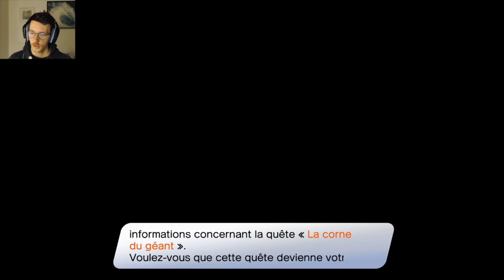J'apprend des trucs !! | Let's Play #7 Dragon Quest Treasures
Après un game over inattendu à l'épisode précédent, j'essaye de comprendre correctement le jeu...

Je sors deux vidéos par semaine, en général le mercredi et le samedi !
Au moins un épisode de let's play par semaine, en plus de quelques VOD de mes lives twitch !